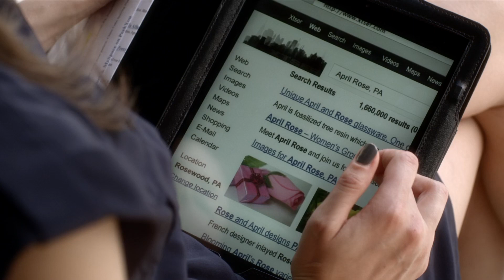Pretty Little Liars - Spencer Asks Jason About April Rose - "The Remains of the 'A'" (3x06)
Spencer and Jason have a conversation about Garrett's news. Spencer asks him about someone named April Rose. The name doesn't ring a bell for Jason. Meanwhile, Spencer's father is spying on them.

A major clue from Garrett sets Hanna and Spencer off on separate missions; Emily experiences another flashback from "that night"; Ezra's sudden influx of cash catches Aria's attention.